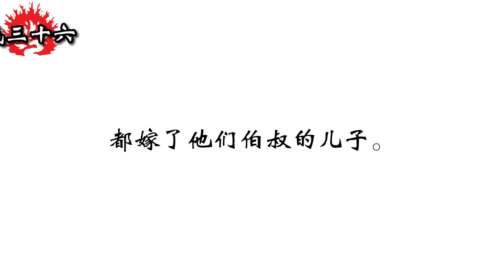和合本圣经 • 民数记第36章 承业女子结婚的条例(旧约国语 普通话) | Mandarin Bible • Numbers 36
民数记/户籍纪/民数之书